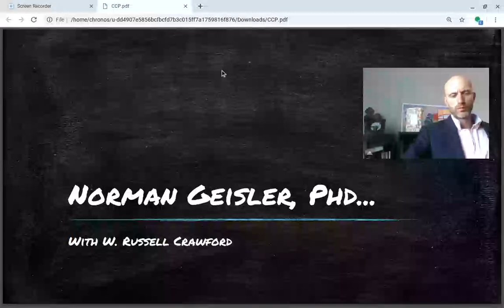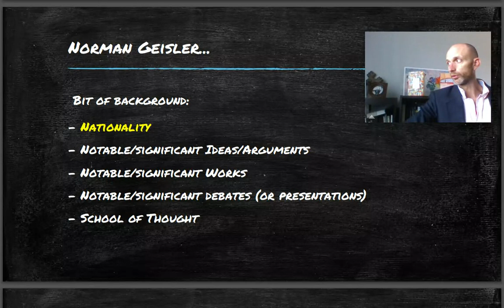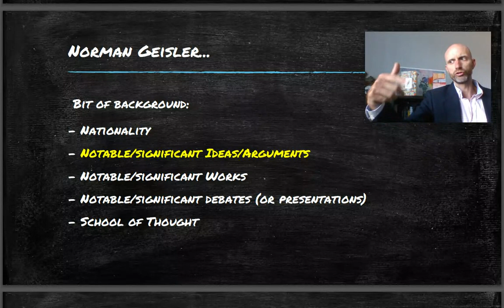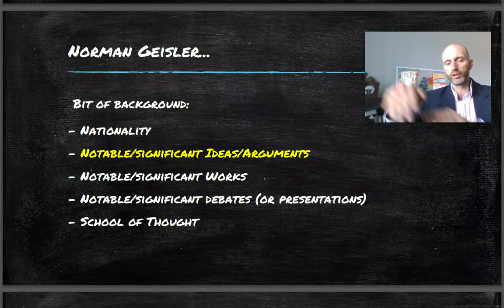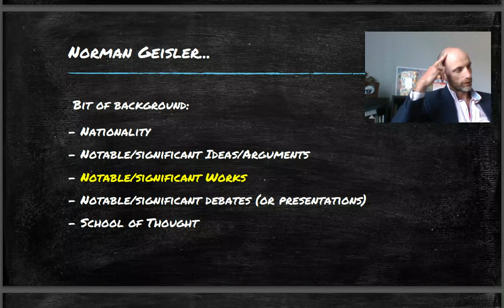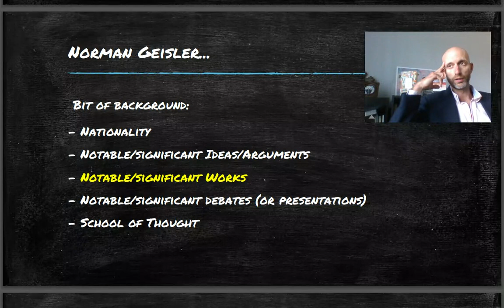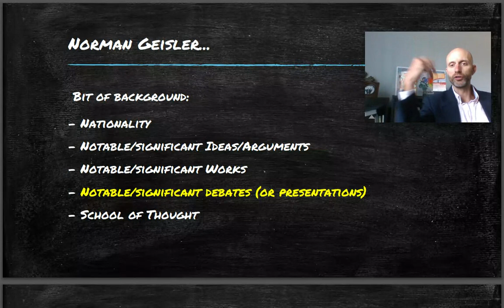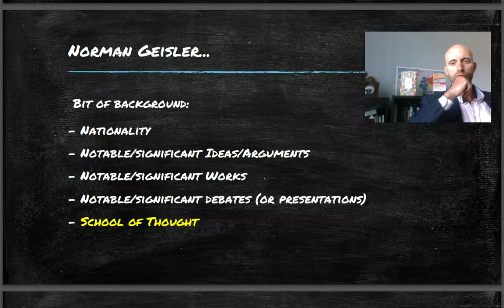Christian Philosophers of influence 4 Norman Geisler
Let me know what *you* want me to 'RANT' about below - we may choose your topic!
Check out all of my Philosophy Intro Courses which have actual video and slides!
Ethics
Worldview
Intro to Philosophy
Logic
Contemporary Christian Thinkers
More...

Also check look for my Podcast (which includes most of the above)

!21314!4!514!31718!9@9#$(#&636%6745 Check out all of my Intro Courses:

Ethics
Worldview
Intro to Philosophy
Logic
Contemporary Christian Thinkers
More...

Also check look for out my Podcast (which includes most of the above)